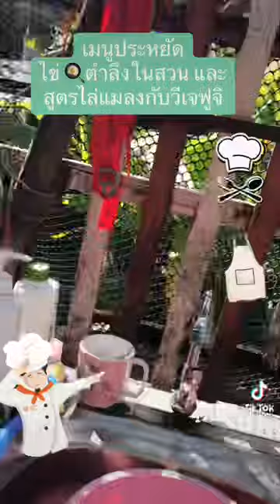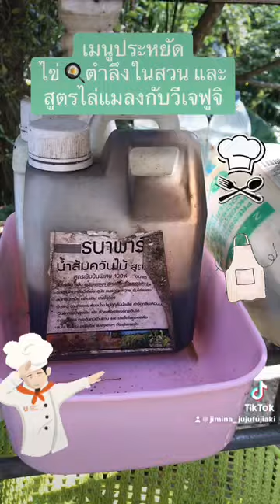เมนูประหยัด ไข่ ตำลึง ซอส ได้เมนูอะไร ไปดูกัน